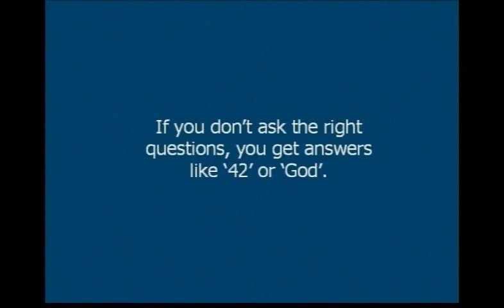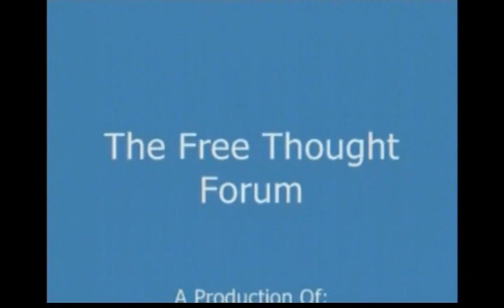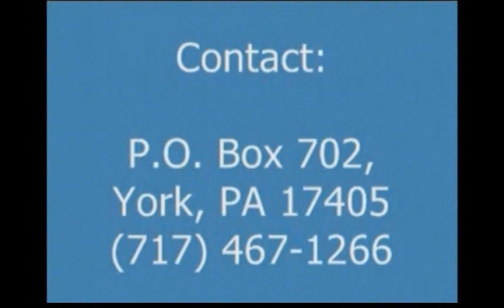The Free Thought Forum (September 27, 2011)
Pennsylvania Nonbelievers presents the September 27, 2011 episode of "The Free Thought Forum", our monthly cable-access TV show. Featuring Doug Diggens and George Zerba.